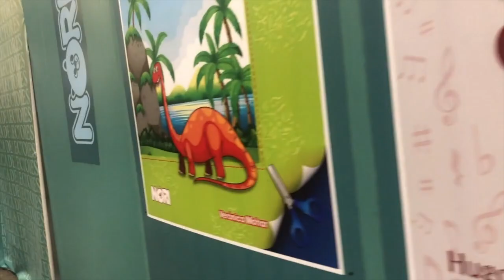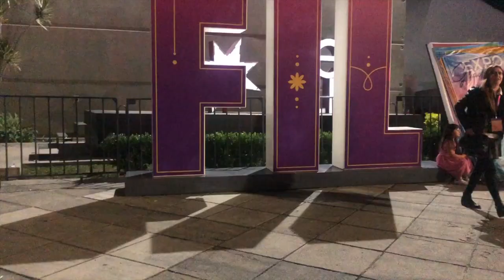¿Qué pasa cuando se acaba la FIL?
¡Hola! Hoy les traigo un video súper especial en el que les muestro un poquito de lo que pasa cuando se acaba la FIL Guadalajara.
Ojalá les guste, yo lo amé mucho jiji.

Gracias a mi amigo Andrés por la gran idea y a David, Jacqui y Diana por quedarse conmigo:).